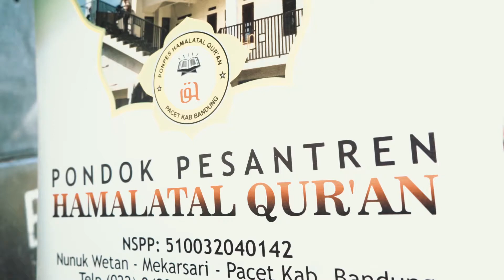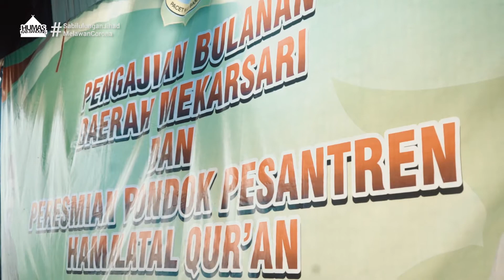PERESMIAN PONPES HAMALATAL QUR'AN REV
Wargi sabilulungan...

Pondok pesantren merupakan jantung bagi umat Islam. Di mana di dalamnya terdapat kegiatan syiar agama.

Bupati berharap kehadiran Pondok Pesantren Hamalatal Qur'an ini mampu menjadi wadah syiar agama untuk menjadikan generasi qur'ani di Kabupaten Bandung yang diharapkan dapat membawa umat di dunia akhirat.